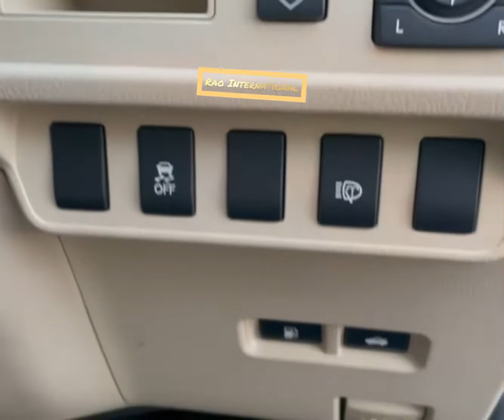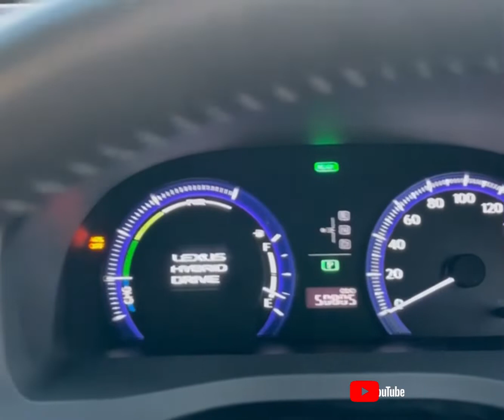RAO ID -12938 Lexus Hs250 h 2010